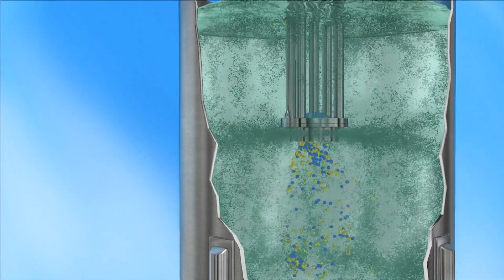Batch Mikser - Nasıl çalışır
Silverson Batch mikserinin tasarımı sadece karıştırma süresini %90'a kadar azaltır. Bu yakın çekim animasyon nasıl çalıştığını gösteriyor.